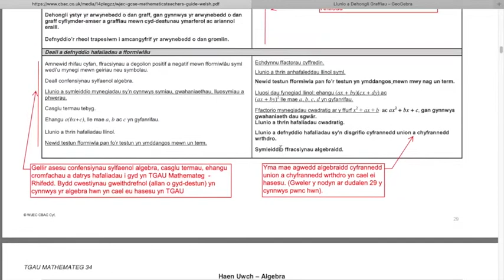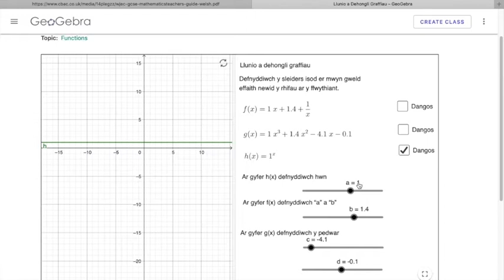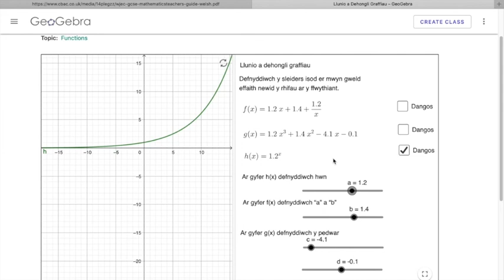Llunio a Dehongli Graffiau Haen Uwch